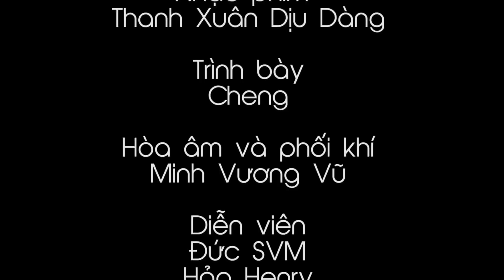Lớp Trưởng Siêu Quậy | Nữ Quái Học Đường - Tập 14 - Phim Học Đường | Phim Cấp 3 - SVM TV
Lớp Trưởng Siêu Quây là một bộ phim hài hước học đường kể về bạn nữ lớp trưởng siêu quậy cùng với bạn bè hợp cạ của mình. Bộ phim khắc hoạ chân thực về cuộc sống học sinh, những rung động đầu đời và những cảm xúc khó tả của tuổi học trò. Hi vọng mọi người sẽ thích bộ phim này nhé.
Phim được phát sóng dự kiến 1 tập một tuần, là một dự án của SVM TV trong năm 2019.